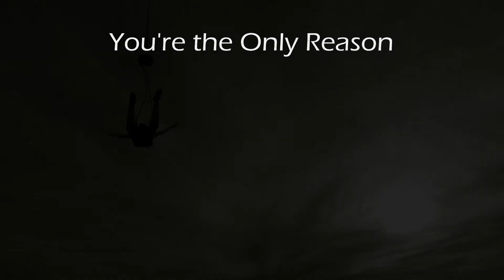You're the Only Reason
Is combining a heart-felt love song with skydivers cool or strange?  You can decide on this new song "You're the Only Reason".  Steven Laven contributed three, possibly four, cello parts to this song.  And Bob Salitsky plays classical guitar and bass.  Neither of them was willing to jump out of a plane and play their parts while falling.  And I couldn't find a parachute big enough for the piano.

If you're wondering, the concept for the video came from the first line of the song "If you and I fall, we won't touch the ground".  That led me to discover Brad and Emma of Chasing Azure and their beautiful "Freefly" routine.  If you want to see more choreographed skydiving, visit their YouTube